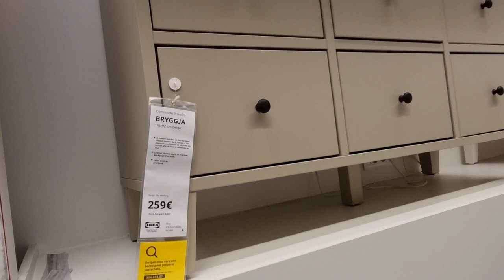💛🪞IKEA COMMODE & COIFFEUSE : Malm, Hemnes, Brimnes 😍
Découvrez les commodes IKEA. Une large gamme de commodes avec différents styles !

Retrouvez les commodes Hemnes, malm, brimnes qui sont les gammes phares de chez Ikea !

Côté nouveautés commodes il y a la gamme songesang, koppang et hauga !

Une gamme de commode à petit prix !

Des commodes 2 tiroirs, 3 tiroirs et même 6 tiroirs pour optimiser le rangement de votre chambre !

Idéal pour le rangement de vos petits linges ils s'accorderont parfaitement en complément de votre dressing Pax !

Côté coiffeuse retrouvez la célèbre coiffeuse Hemnès et la petite nouveauté nordkisa tout en bambou et la kornsjo avec son miroir intégré en métal noir !